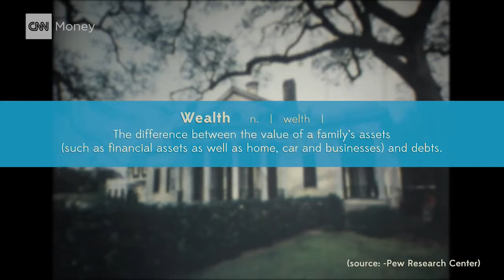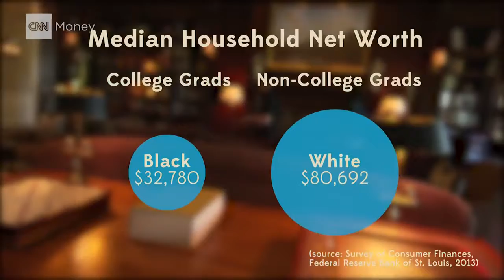The one percent. Wealthy African Americans